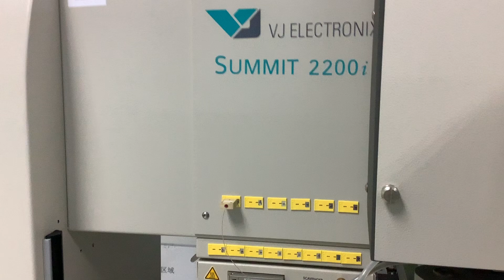【兆勗】全自動BGA返修系統 VJE Summit 2200i Automatic Rework System (2)